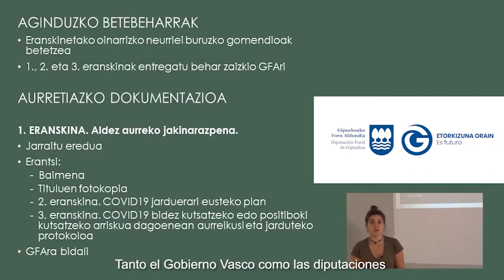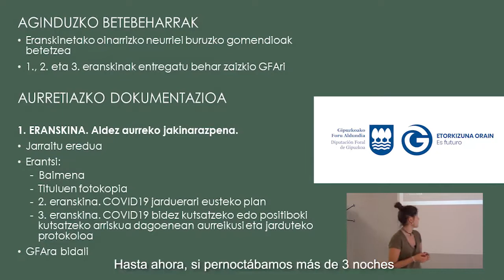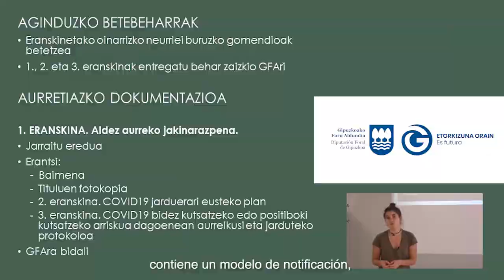2 7 ARAUDI ETA BETEBEHARREN ERANSKINAK I Udako Jardueretarako Legezko Jarraibideak 1